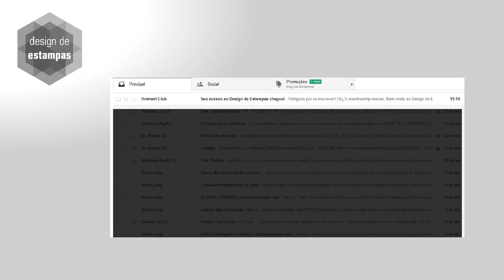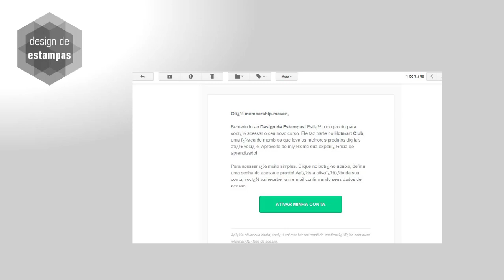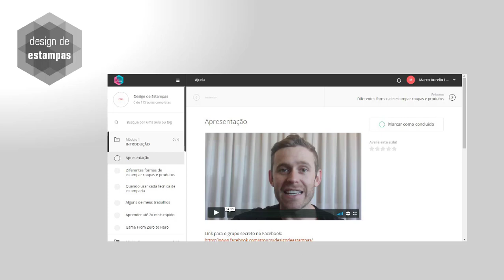Acessando o curso Design de Estampas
Aprenda a acessar a Área do Aluno do curso profissional Design de Estampas.

Ainda não é inscrito? Então acesse e faça parte desta turma.